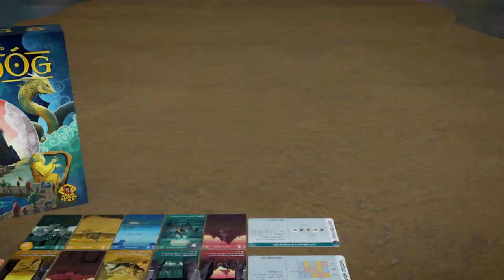Should You Back Tir na Nog?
Should you back Tir na Nog by Grand Gamers Guild? Today I'm going to take a look and see if this is a game you should add to your collection.

Journey to the Otherworld by placing Storytellers between Story cards in the shared grid. When all Storytellers have been placed, draft cards and add them to your hand. From your hand, add cards to your personal tableau - one card to hand, one card played. At the end of 5 rounds, score each row according to the rules on its corresponding Goal card, and earn points for having the most connected Story cards of each color. The highest score wins.